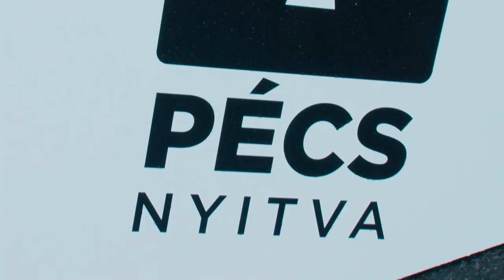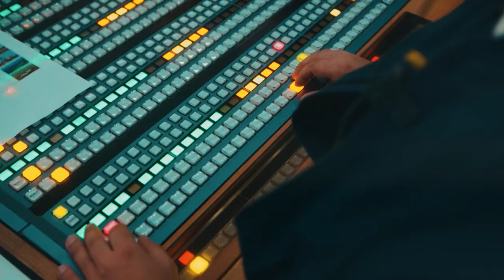Eisenkrammer Károly értékelése | Tour de Hongrie | 2023